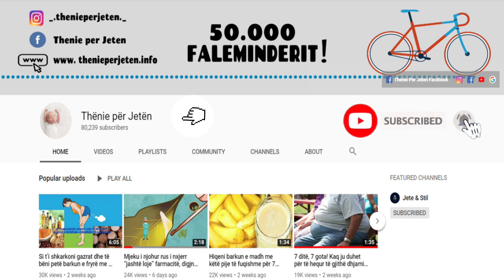Permirsoni kujtesen tuaj si dhe lironi arteriet me keto 3 perberes natyral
Nuk ka mënyrë më të mirë për t’u kujdesur për trupin dhe për të përmirësuar kujtesën tuaj sesa konsumimi i ushqimeve natyrale.

Për këtë arsye, ju sjellim këto kombinime natyrale që do t’ju ndihmojnë të mbani trupin tuaj në kushte optimale, të forconi trurin, funksionimin e zorrëve dhe gjithashtu t’ju ndihmojnë të keni lëkurë më të qëndrueshme dhe të shëndetshme.

There is no better way to take care of your body and improve your memory than to consume natural foods.

For this reason, we bring you these natural combinations that will help you keep your body in optimum condition, strengthen the brain, intestinal function and also help you to have more healthy and healthy skin.